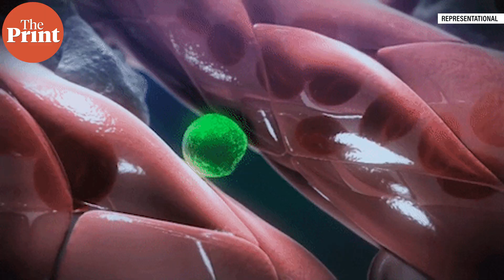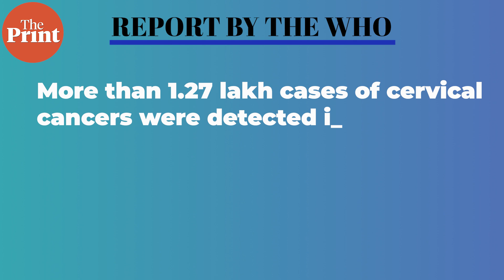Cervical cancer is the 2nd most common cancer among Indian women- All you need to know about it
In 2022, there were 1.22 lakh cervical cancer cases and 80000 deaths. Despite this being largely a vaccine preventable disease, a high number of women continue to die due to cervical cancer.